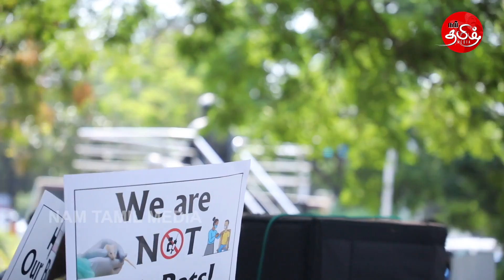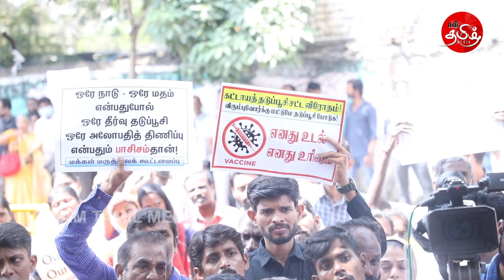வள்ளுவர் கோட்டத்தில் கட்டாயத் தடுப்பூசிக்கு எதிரான ஆர்ப்பாட்டம் | NamTamilMedia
சென்னை வள்ளுவர் கோட்டத்தில் நேற்று  கட்டாய தடுப்பூசி திணிப்புக்கு எதிரான போராட்டம் தமிழ்த்தேசியக்கம் பொதுச்செயலாளர் ஜி.வெங்கட்ராமன்  தலைமையில் மக்கள் மருத்துவக் கூட்டமைப்பு ஆர்ப்பாட்டம்  நடைப்பெற்றது.